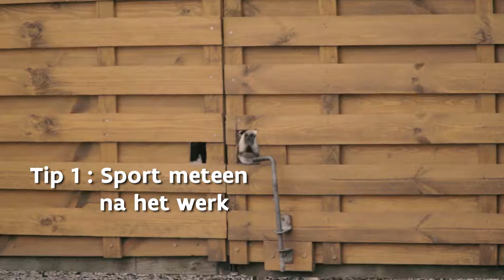Het is ons mensens met Francesca's goede voornemens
Het is ons menens met je goede voornemens